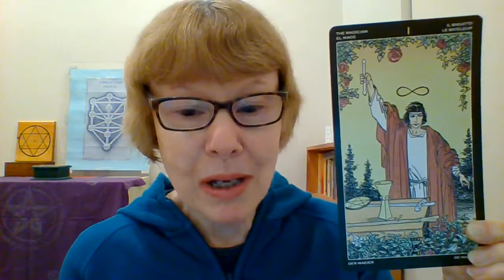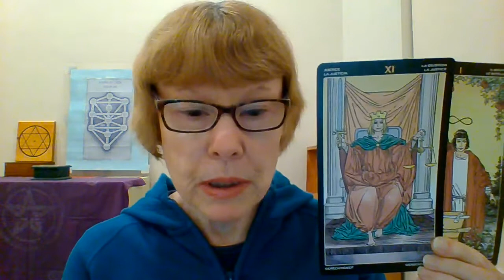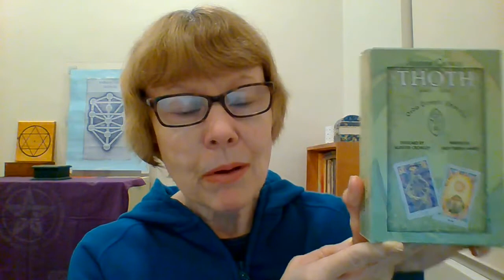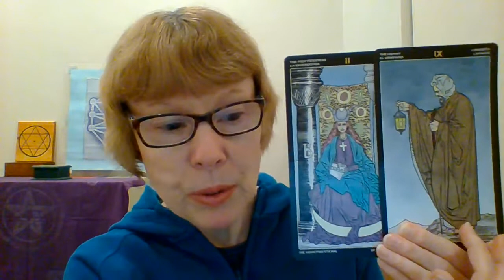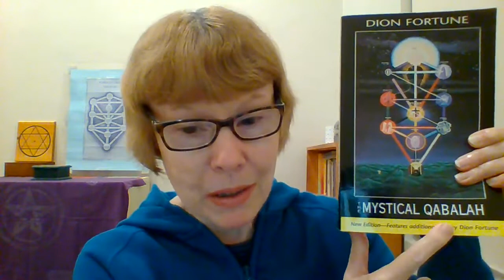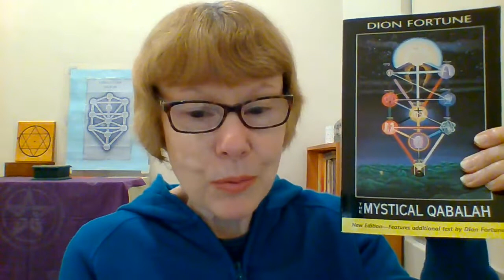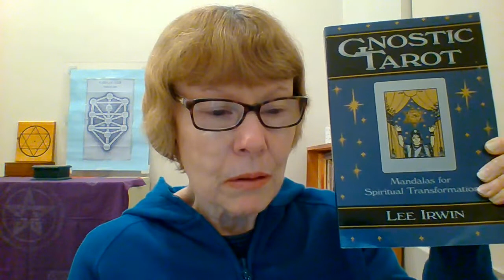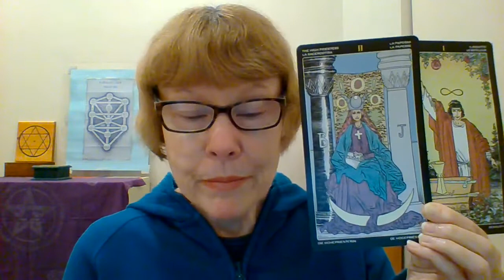Esoteric Path - Magick Vs Mysticism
Talking about the two different approaches of Magick and Mysticism on the esoteric path.

Cards shown from Universal Tarot by Roberto De Angelis pub. Lo Scarabeo.

Thoth Tarot Deck by Aleister Crowley pub. Samuel Weiser Inc. 1983
The Book of Thoth by Aleister Crowley 1944, pub. Weiser Books 1974 paperback edition, 2011 printing.

The Mystical Qabalah by Dion Fortune pub.1935, revised edition pub. Weiser Books 2000.
Gnostic Tarot by Lee Irwin pub. Samuel Weiser Inc. 1998.